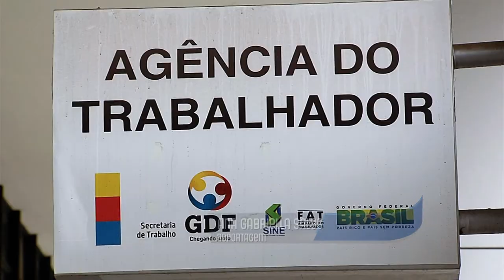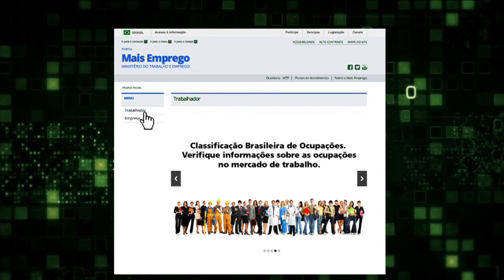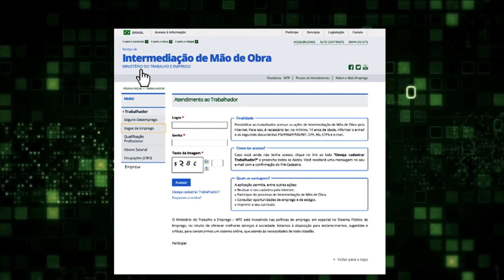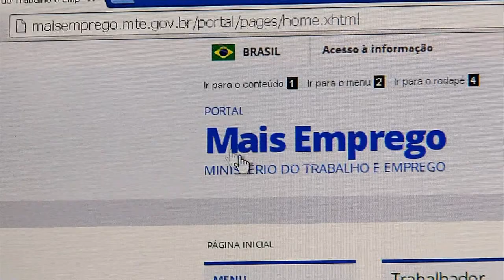Portal Mais Emprego facilita a busca por uma vaga de trabalho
DA REDAÇÃO - 27.04.15: Os brasileiros que disputam uma vaga no mercado de trabalho contam agora com um importante aliado. O Portal Mais Emprego, lançado pelo Ministério do Trabalho e Emprego, permite que o próprio cidadão pesquise e se candidate às vagas existentes no Sistema Nacional de Emprego (Sine) sem precisar sair de casa ou depender de um intermediário.